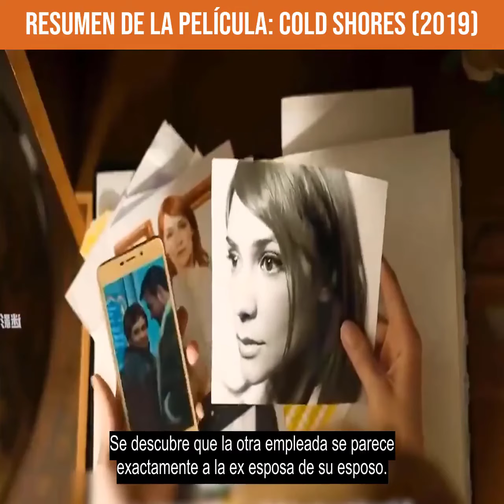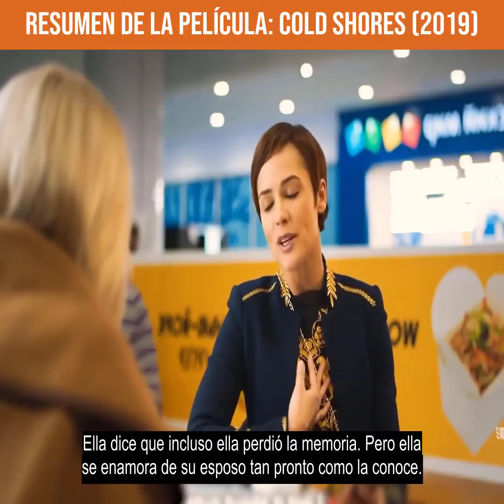Resumen De La Película: Cold Shores(2019)